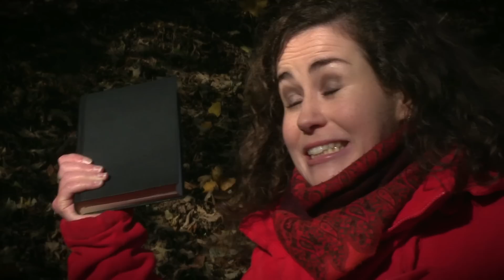Park Bench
A quirky little romcom about a romantic girl and a guy who just wants to be left alone.